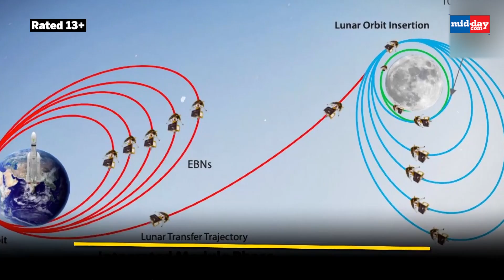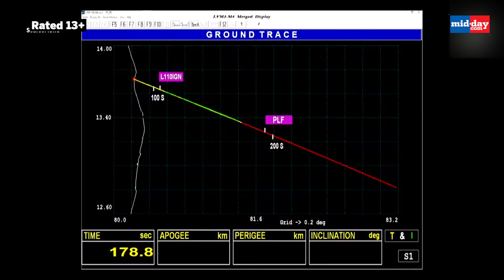Chandrayaan-3: A step closer to the moon, first orbit-raising manoeuvre successful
On July 14th, ISRO launched India’s third lunar exploration mission from Satish Dhawan Space Centre in Sriharikota as the world witnessed the historic lift-off of Chandrayaan-3. Now, the spacecraft has successfully completed the first orbit-raising manoeuvre. ISRO also updated that the spacecraft’s health was normal. Vikram Sarabhai Space Centre Director also informed about the expected landing date of the spacecraft. Chandrayaan-3 is a follow-up attempt by ISRO after the Chandrayaan-2 mission in 2019. The spacecraft is equipped with a lander, rover and weighs around 3,900 kilograms